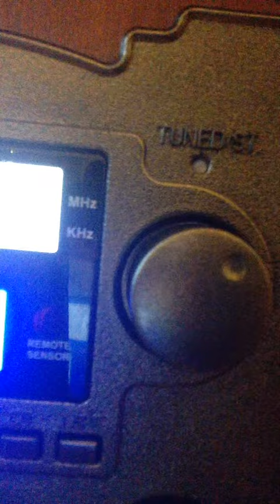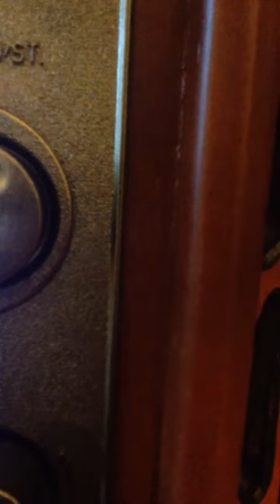Greg And Steve: I Met A Bear; A Classic Camp Song For Kids